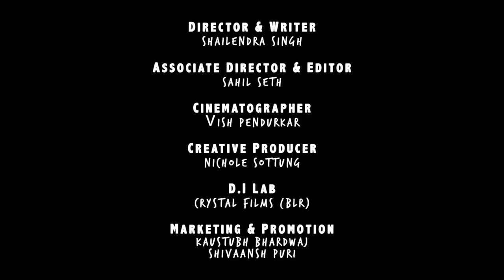Sunrises with Shailendra | Chandigarh | Season 3 | Episode 7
Watch the brand new season of Sunrises WIth Shailendra & experience the beauty of India from Kanyakumari to Kashmir.